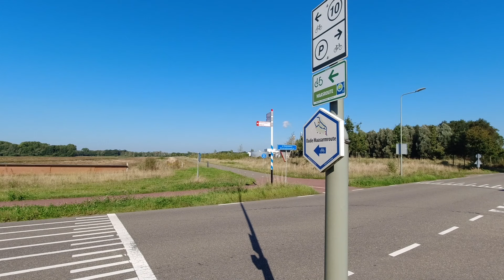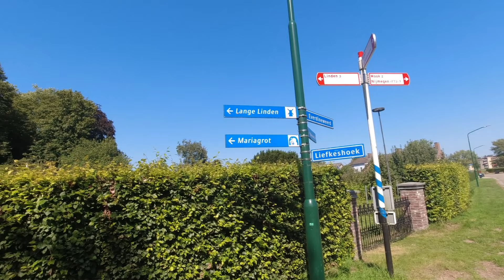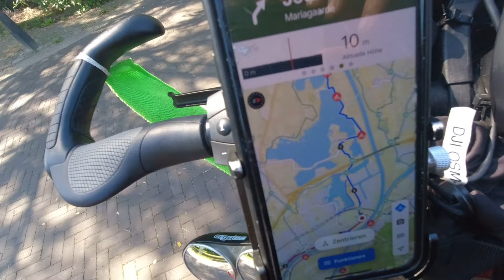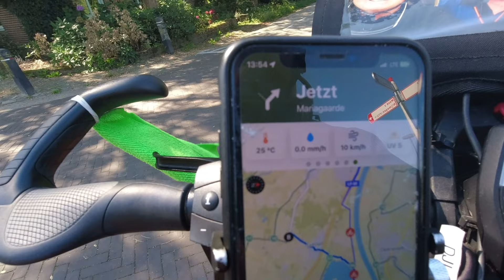Sommerradreise 2024 Teil 5 Sauerland l Niederlande l Weser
Eine 16tägige Radreise mit Ebike und Zelt!